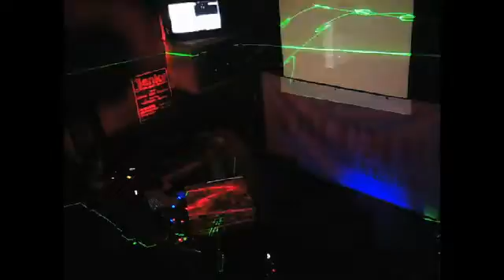trance sessons 3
Trance Session live at OTB Shoe Blackpool 23/4/16